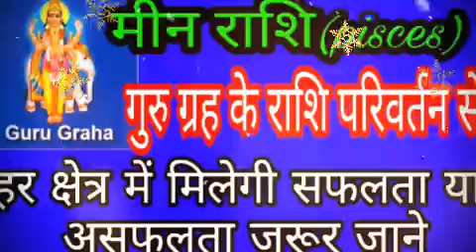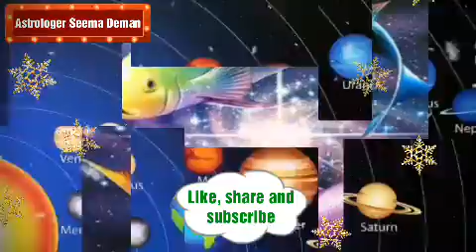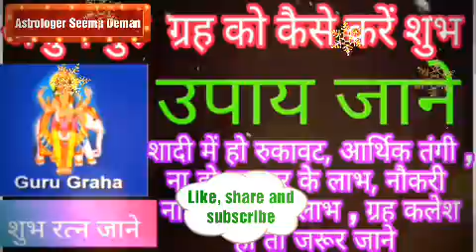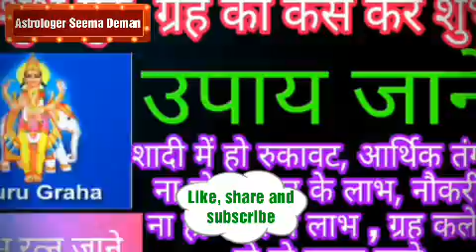गुरु ग्रह(Jupiter )के राशि परिवर्तन से मीन राशि/ Pisces effect,Jupiter transit 2019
गुरु ग्रह के राशि परिवर्तन से मीन राशि को हर क्षेत्र में मिलेगी सफलता या असफलता आपके जीवन में यदिकुछ भी अच्छा नहीं हो रहा है तो उपाय भी जरूर जाने
Jupiter transit 2019.